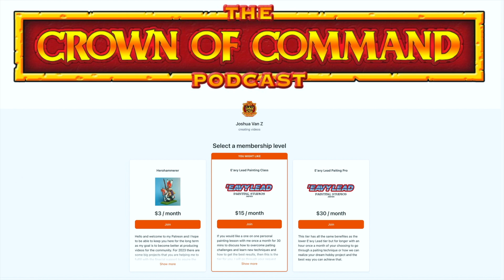EAVY LEAD MAY: 911 It's not an Emergency!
If you would like to buy some merch then please head over to to out store:

Thanks for your continued support and positive feedback guys.